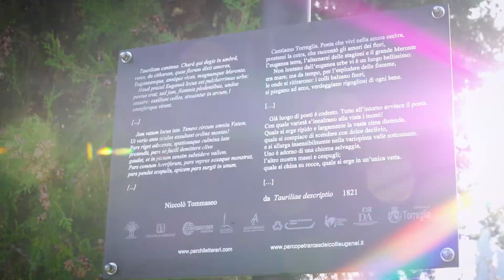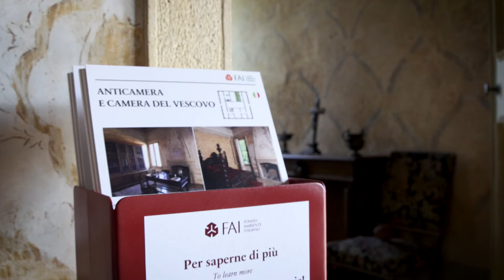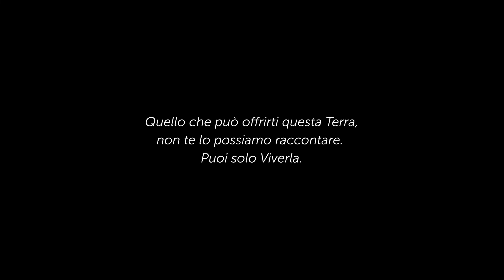Torreglia: meraviglie del gusto, arte e natura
Torreglia: un viaggio ricco di emozioni tra gli eventi del gusto, le architetture storiche immerse nel verde e le avventurose escursioni nel Parco Naturale dei Colli Euganei.
Video Realizzato da Giacomo Ravenna.
Promosso dal Comune di Torreglia.